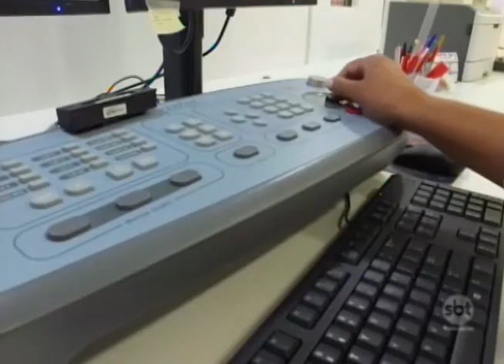Hospital do Câncer de Prudente assina convênio para facilitar tratamento de moradores da região